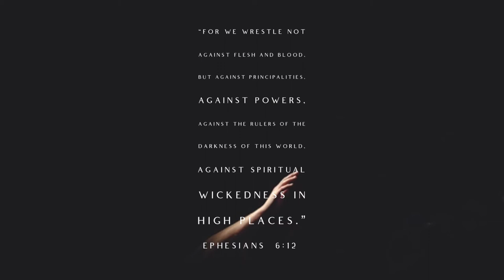You Cannot Love People You Hate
Powerful words from this Sunday's sermon!